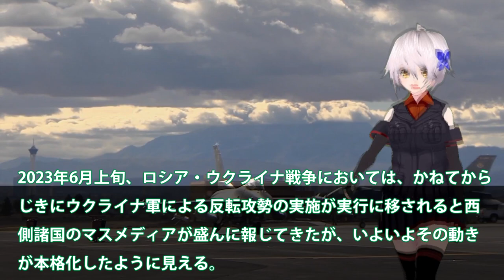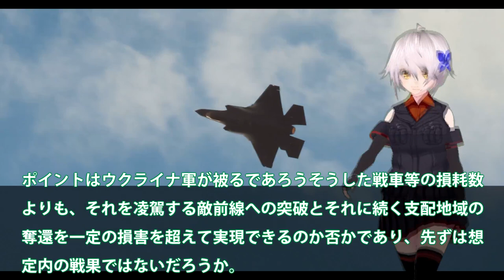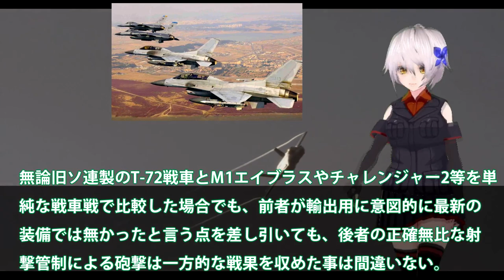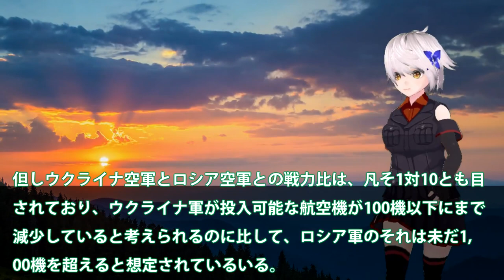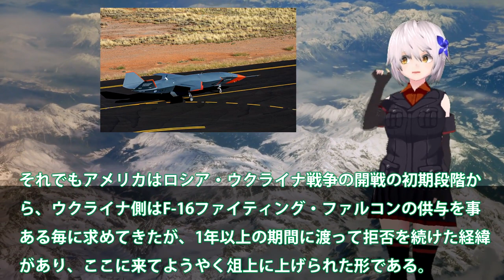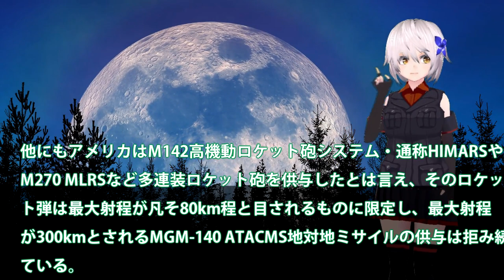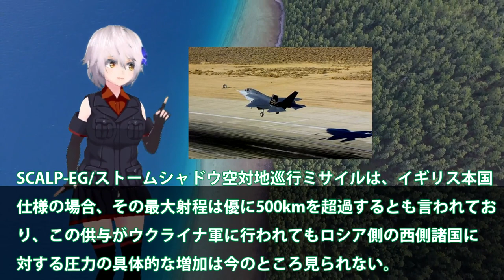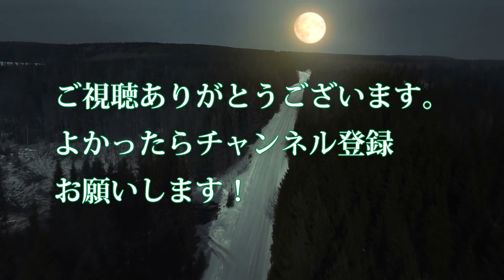【軍事解説】三菱本気で開発F3戦闘機にMRJ開発者集結か！F2に見るF16戦闘機供与の意味とは？ノンステルスドッグファイトマジでヤバい・・・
三菱本気で開発F3戦闘機にMRJ開発者集結か！F2に見るF16戦闘機供与の意味とは？ノンステルスドッグファイトマジでヤバい・・・

関連動画
巡航ミサイルを迎撃するウクライナ空軍パイロット、任務の重圧を語る
【F16戦闘機ウクライナへ？】“対露包囲”にNATO原点回帰・・・「即応部隊」「核共有」実態は【深層NEWS】

引用・転載「出典：海上自衛隊ホームページ」
引用・転載「出典：航空自衛隊ホームページ」
引用・転載「出典：陸上自衛隊ホームページ」

延べ生産5000機・魔改造で進化する戦闘機「F-16ファイティングファルコン」の全て F-16 FightingFalcon【弾丸デスマーチ】 【ゆっくり解説】
実は F-16よりも優秀で強い！？初の国産超音速戦闘機「三菱 F-1」の凄さがヤバい！
【徹底解説】ウクライナF-16熱望の理由【元陸幕長＆元空自司令官】‹後編›2023/5/25放送
【ゆっくり解説】ウクライナ戦争で注目の戦闘機「MiG-29 vs F-16」は実戦ですでに対決したことがある！それぞれの機体が得意とするやばすぎる戦術を紹介！「リメイク解説」